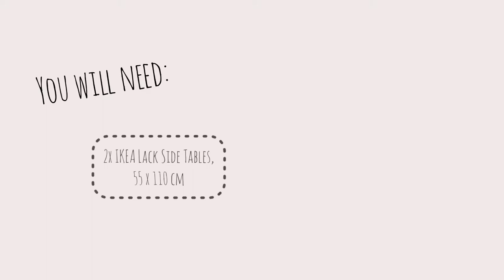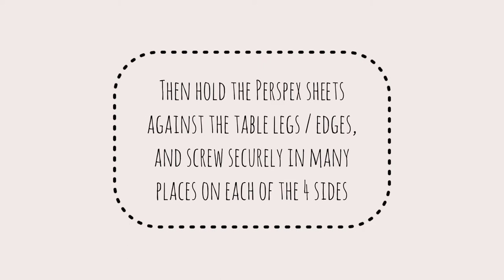DIY Hamster / Gerbil / Mouse Enclosure Using IKEA Lack Tables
Hi!

This is how I made a DIY enclosure / cage for my gerbils, from 2 IKEA Lack side tables!

It measures 110x55x45cm, which is approximately 60 imperial (UK) gallons. This equals 940 square inches of floor space. It also allows for at least 10 inches of bedding.
It can comfortably house any kind of hamster, or up to 5 gerbils, or up to 10 fancy mice.

The IKEA Lack enclosure was very cheap and easy to construct, with the IKEA Lack side tables (55x55cm) costing just £6 each! In total (including Perspex, plywood etc) it cost under £20 in total!

You could alternatively make it with the same process, but using the 90x55cm or 118x78cm Lack coffee tables, with the shelf removed. This would give it 40 UK gallons and 760” inches squared, or 80 UK gallons and 1420 inches squared respectively.

Or, you could use the longer table (120x40cm) included in the Lack nest of tables, for 45 gallons or 770” squared of floor space.